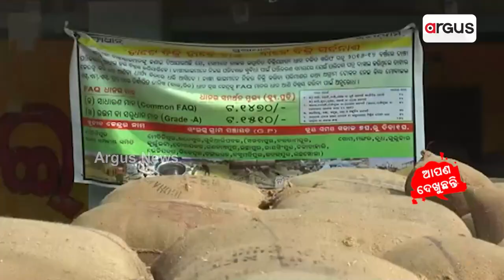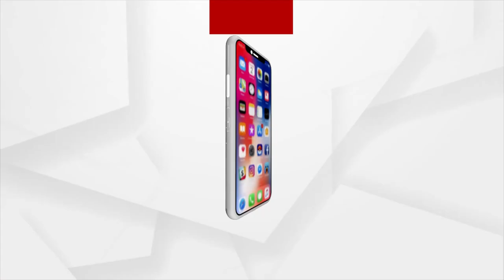Sata Katha || ଆହା...! କେତେ ଗର୍ବର କଥା !